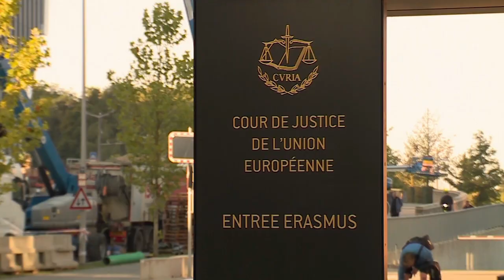El Tribunal de Justicia de la Unión Europea rechaza la sentencia del Constitucional alemán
El tribunal europeo afirma que es “el único competente” para decidir si un acto es contrario al derecho comunitario, después de que una sentencia alemana cuestiona el programa de compra de bonos que ayudó a salvar el euro.…